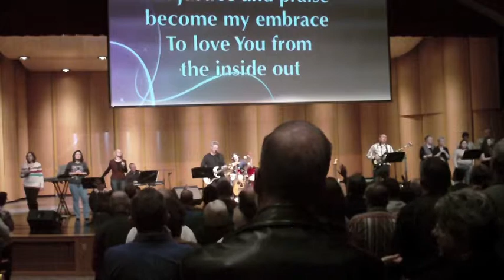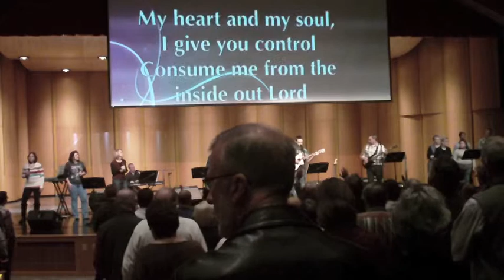new years service part 2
Sun Prairie Churches coming together for Worship 1/1/12
New Crossing Church, Living Hope, Nueva Vida, Living Water, Transformation